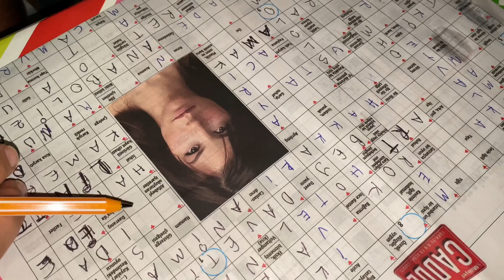FINDIK TOPLUYORUZ, BEN YEMEKÇİ OLDUM 🥬 | KÖYDE SOBADA GÜNÜN MENÜSÜ | GÜNLÜK VLOG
HERKESE MERHABA!